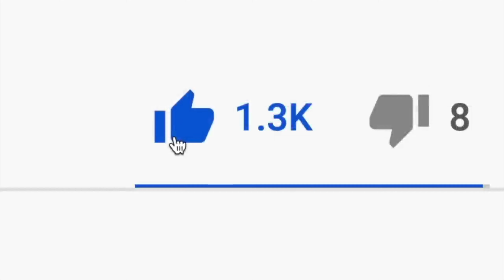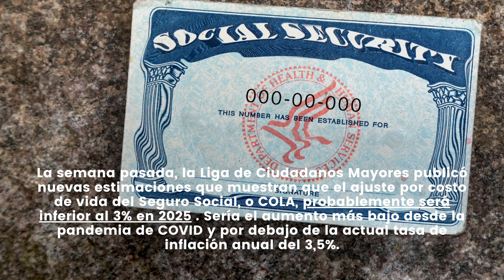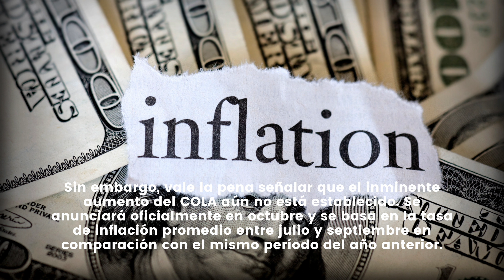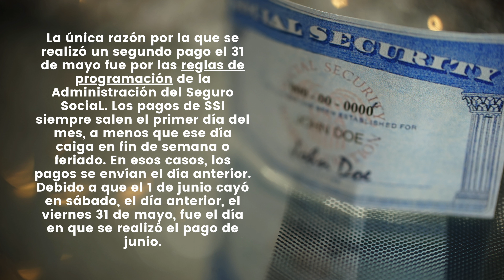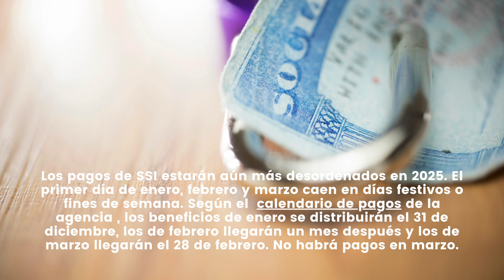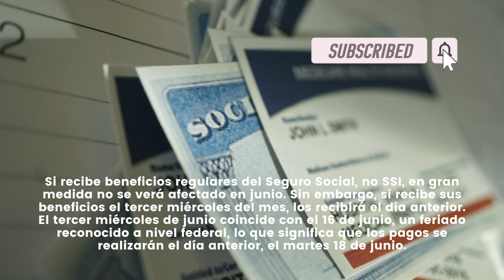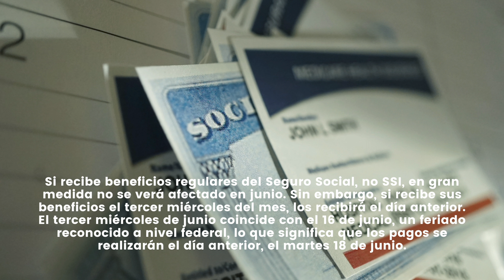BUENAS NOTICIAS DEL SEGURO SOCIAL: CAMBIO EN LOS CHEQUES DE JUNIO Y NUEVO PAGO | INCLUYE SSI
NOTICIAS ULTIMO MINUTO  - BUENAS NOTICIAS DEL SEGURO SOCIAL: CAMBIO EN LOS CHEQUES DE JUNIO Y NUEVO PAGO | INCLUYE SSI - MUY BUENA INFORMACION - NOTICIAS DEL DIA!

Lo crea o no, junio ya está aquí. Si bien es probable que el mes traiga uno de los climas más cálidos que hemos visto en todo el año (técnicamente, el verano comienza en unas pocas semanas), es probable que no traiga un pago del Seguro Social a su buzón.

La semana pasada, la Liga de Ciudadanos Mayores publicó nuevas estimaciones que muestran que el ajuste por costo de vida del Seguro Social, o COLA, probablemente será inferior al 3% en 2025 . Sería el aumento más bajo desde la pandemia de COVID y por debajo de la actual tasa de inflación anual del 3,5%.

Sin embargo, vale la pena señalar que el inminente aumento del COLA aún no está establecido. Se anunciará oficialmente en octubre y se basa en la tasa de inflación promedio entre julio y septiembre en comparación con el mismo período del año anterior.

El mes pasado, los beneficiarios de Seguridad de Ingreso Suplementario, o SSI, recibieron un pago adicional . Mayo es uno de los tres meses de pago doble de SSI en 2024, y los cheques se enviarán el 1 y el 31 de mayo.

La única razón por la que se realizó un segundo pago el 31 de mayo fue por las reglas de programación de la Administración del Seguro SociaL. Los pagos de SSI siempre salen el primer día del mes, a menos que ese día caiga en fin de semana o feriado. En esos casos, los pagos se envían el día anterior. Debido a que el 1 de junio cayó en sábado, el día anterior, el viernes 31 de mayo, fue el día en que se realizó el pago de junio.

Si recibe pagos de SSI y recibió uno el viernes, su próximo pago regular se realizará el 1 de julio. Pero en solo un par de meses, volverá a pasar por este proceso. El 1 de septiembre cae en domingo este año, por lo que los pagos de SSI del mes se distribuirán el viernes 30 de agosto. No habrá pagos de SSI en septiembre. Noviembre también será un mes de doble pago, ya que el 1 de diciembre caerá en domingo.

Los pagos de SSI estarán aún más desordenados en 2025. El primer día de enero, febrero y marzo caen en días festivos o fines de semana. Según el  calendario de pagos de la agencia , los beneficios de enero se distribuirán el 31 de diciembre, los de febrero llegarán un mes después y los de marzo llegarán el 28 de febrero. No habrá pagos en marzo.

Si recibe beneficios regulares del Seguro Social, no SSI, en gran medida no se verá afectado en junio. Sin embargo, si recibe sus beneficios el tercer miércoles del mes, los recibirá el día anterior. El tercer miércoles de junio coincide con el 16 de junio, un feriado reconocido a nivel federal, lo que significa que los pagos se realizarán el día anterior, el martes 18 de junio.